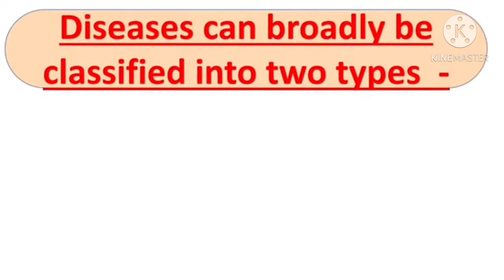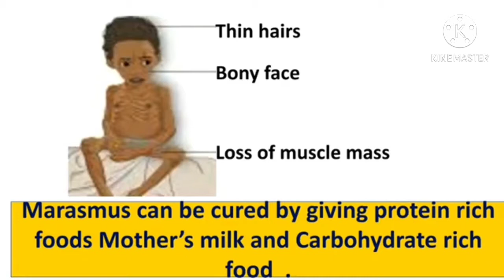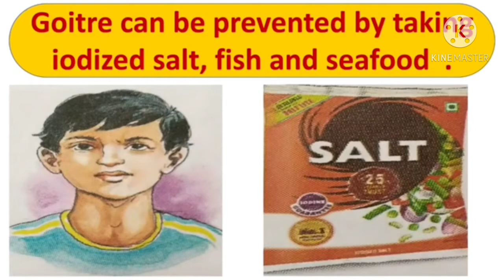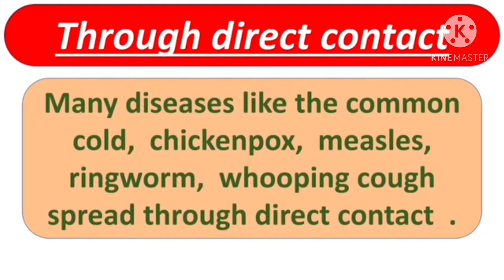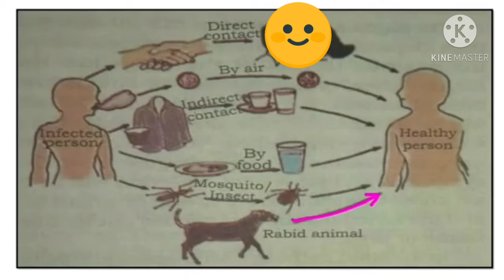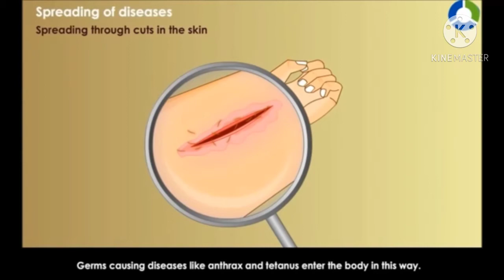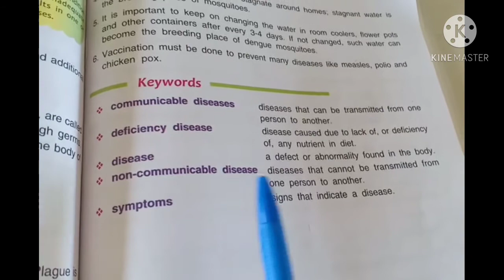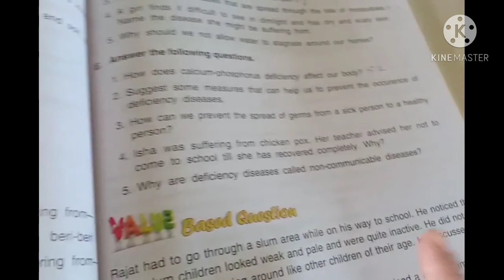DAV - Class -V - Science Ls - 5 By Deepali Sujan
Part - 2 - Diseases and Their  Preventions
Solved Exercises